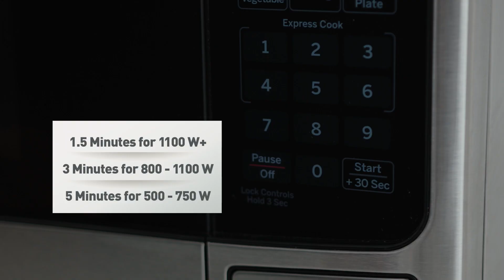Dr. Brown’s Natural Flow® Microwave Steam Sterilizer Bags. Sterilize baby bottles & parts!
The hospital-safe sterilizer bags.
The Microwave Steam Sterilizer Bags quickly sterilize Dr. Brown’s bottles whether you’re at home or on the go, eliminating up to 99.9% of common household bacteria and germs. They’re even safe for hospital use!

Each sterilizer bag can be used up to 20 times before discarding
Useful for sterilizing bottles, nipples, parts, pacifiers, and other small items
Pack includes five (5) Microwave Sterilizer Bags
Bottles and parts not included, BPA-Free